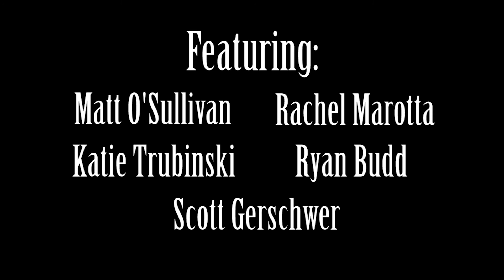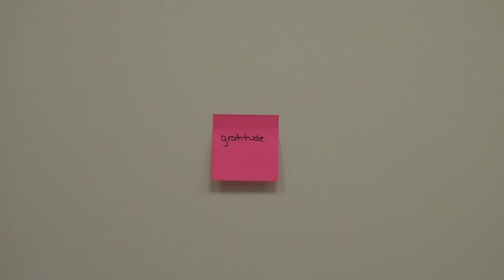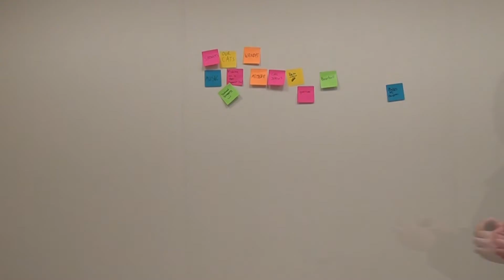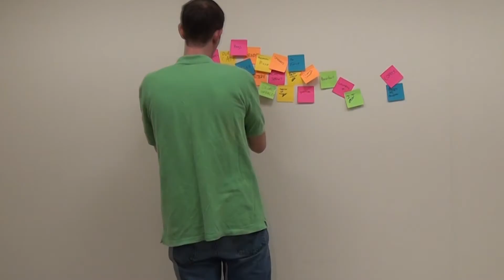Gratitude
When life gives you post-its, stick them!

A project for my Family Communication class focusing on family stress, positivity, and the Family Systems Perspective.